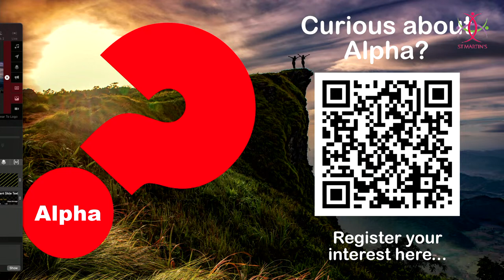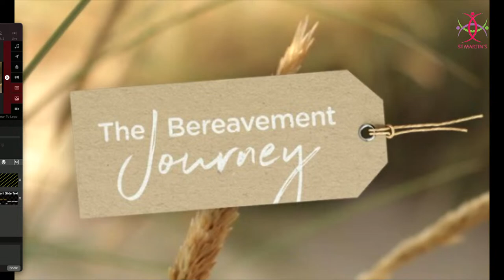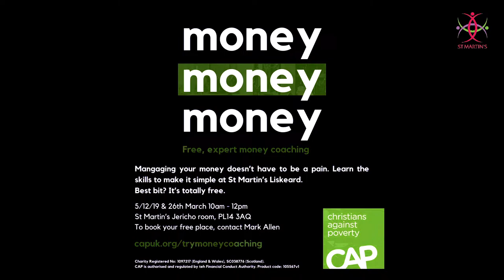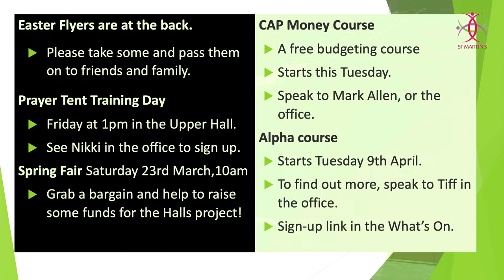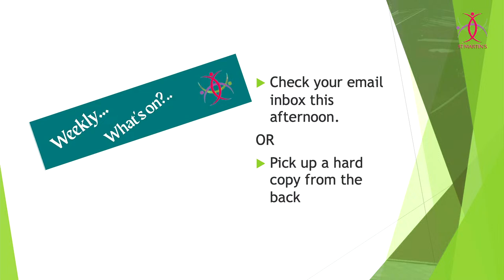St Martin's 9.15am Service with Communion - 03/03/24